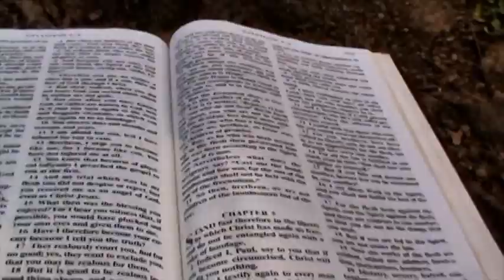AKUWAN BY DR DAWA % LET SUPPORT GOSPEL ATESO VIDEOS...(ATESO GOSPEL SONGS)